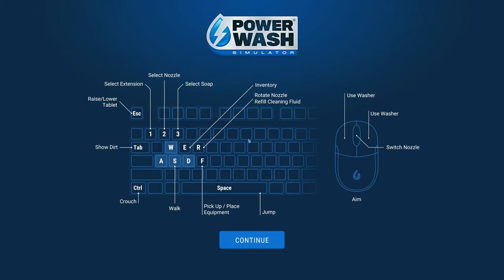Power Wash Simulator in 4k For An Hour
no talking just wash